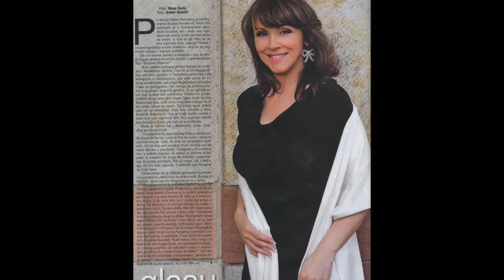Operska diva Suzana Suvakovic Savic